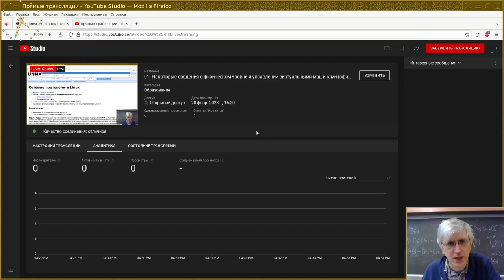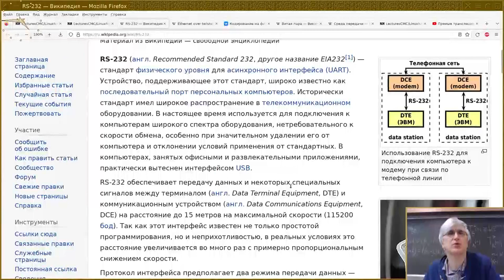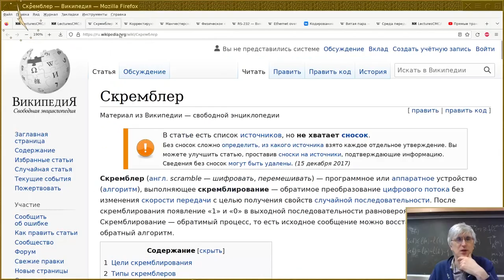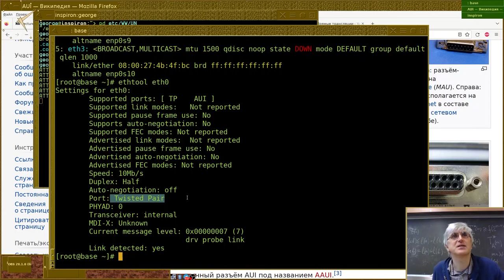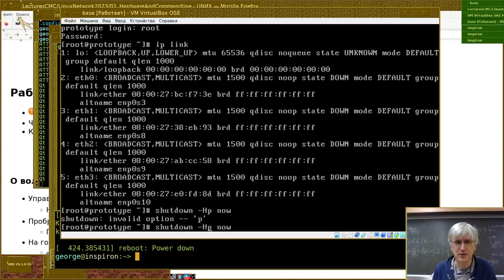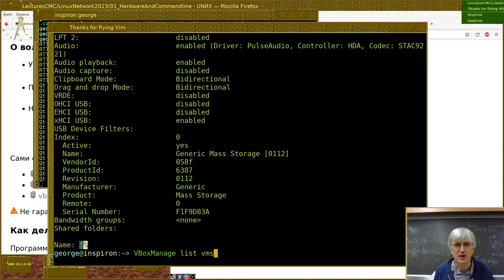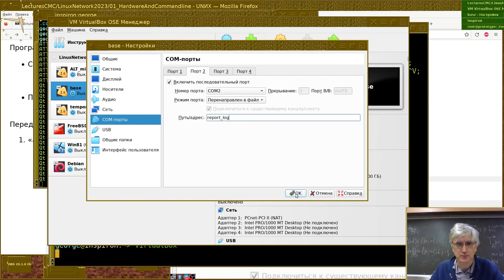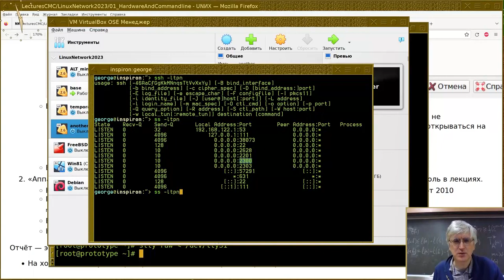01. Некоторые сведения о физическом уровне и управлении виртуальными машинами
Монтаж лекции от 20 февраля
Читает Георгий Курячий